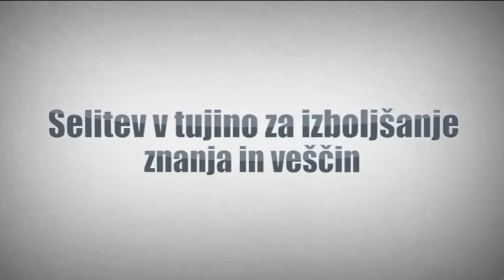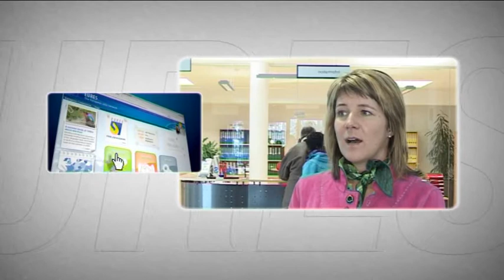Iskanje zaposlitve v Evropi - EURES vam lahko pomaga!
Predstavljamo vam nekaj uspešnih zgodb zaposlitvene mobilnosti znotraj držav članic EU, EGP in Švice in možnosti kako lahko EURES tudi vam pomaga bi zaposlitveni mobilnosti!

Več o možnosti zaposlitve v drugih državah članicah si preberite na spletni strani